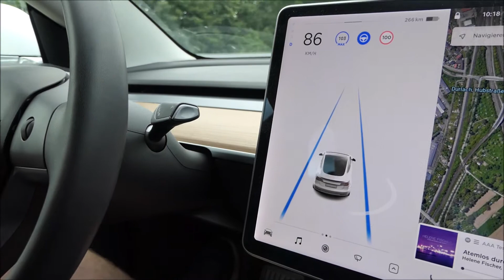Tesla AutoPilot/TACC ignores frequent changes of speed limit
More information in subtitles, please activate.

Tesla Model 3 AutoPilot ignores second change in speed limit. The speed limit changes on this route are: 70 km/h, intersection with traffic lights, 100 km/h, 70 km/h, 50 km/h.

AutoPilot setting is "current speed" with offset of +3 km/h. In the 100 km/h zone I tap on the speed limit, AP then sets TACC to use 103 km/h speed. UI recognizes 70 km/h speed limit sign and TACC reduces speed to 73 km/h (much too late, but different story). The UI then shows the 50 km/h speed limit (first recognition is 80 km/h but it corrects itself). But this time TACC continues going 73 km/h and doesn't adjust to the new limit. I then tap the speed limit and TACC uses 53 km/h.

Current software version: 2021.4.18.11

Please ignore my bad music taste ;-)